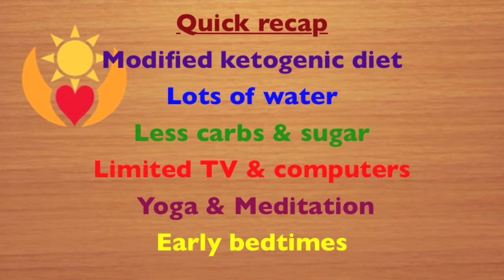Ketogenic Diet Plan & Epilepsy - How the Ketogenic Diet & Yoga helped My Son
Ketogenic Diet Plan & Epilepsy - My personal experience.

The Paleo diet, Dukan diet and the ever-popular Atkins diet are based on the Ketogenic diet plan. I'll share with you the effectiveness of Ketogenic diet and yoga for epilepsy through my own personal experiences. Stay with me to find out is epilepsy curable.

I first came across Ketogenic diets when my then 7 year old son developed benign Rolandic epilepsy and was admitted into hospital. My wife and I were given the skinny version on the diet and advised that it was not a particular healthy diet because of the high fat proportion.

But when our little boy had another episode a month later, we started to seriously consider the ketogenic diet. He was given anti epileptic drugs as well which we really did not want him on but wanted a more holistic approach to controlling the seizures. His seizures were seemingly connected to sleep deprivation. So the first thing we did was to make sure he was in bed by 8pm to be asleep, hopefully, by 8.30. His seizures happen around 11pm so that timing became the witching hour - to be avoided at all costs. Of course, we were told by doctors that he won't suffer from seizures every time he goes to bed late but we were not taking any chance. Here was an element we could control, so control it we did.

Next came diet. As outlined in our earlier video on Ketogenic diets, the removal of carbs from our diet tricks the brain into thinking that the body is in starvation mode. Fats instead of carbs are converted into glucose for normal brain function. Glucose produced in this way appears to stop seizures or reduce the number of episodes that happen in childhood epilepsy. I also noticed that a lighter meal in the evenings meant that my son slept better. Mealtimes are around 6 in the evenings so he goes to bed with a lighter tummy. He drinks plenty of water throughout the day so he is well hydrated especially as we live in such a warm and humid climate. Interestingly, when he drinks sports drinks, they affect his sleep and lead to pre-epileptic symptoms. So watch for that. I have simply done away with carbonated drinks from his diet. He has occasional fresh juices but prefers fresh fruit instead. This works well for him.

Kiran is on a modified Ketogenic diet which is heavy on lean meats, middling on vegetables mostly raw, so salads are it and a very tiny portion of carbs in the form of potatoes, gluten free pasta and brown rice. Meals are spread out into 4 to 5 times a day instead of the traditional 3. Dairy products are eaten in small amounts even though they are allowed as part of the traditional Ketogenic diet. My son has an egg allergy, so eggs were not an option for him. But on a modified ketogenic diet plan, he started to feel and look generally better. Then we decided to explore the benefits of exercise on epilepsy. Bingo! We discovered yoga.

Yoga and meditation calms the mind and steadies the dopamine levels of the brain. When the dopamine levels were up, my son's blink rate would increase dramatically. A gentle reminder to "Calm down and BREATHE!" wherever we were, usually did the trick. Through yoga he has found a great way to exercise and yoga has definitely helped in controlling the seizures. Yoga also has the happy result of releasing endorphins in the brain, making you feel good and happy. It reduces stress and this is a big contributing factor in managing my son's seizures.

Please note, that we placed a cap on TV viewing and use of hand held games, computers and other electronic devices  and limited it to about 30 minutes a day, all in. Plus none of the above after 6pm. There was a real difference in his sleep patterns. He slept a lot more soundly and there was less restlessness and talking in his sleep than before. He was encouraged to read and play quietly before bed so that he is quite relaxed by the time he turns in.

Let me quickly recap on how I managed my son's epilepsy. We put him on a modified ketogenic diet, plenty of water, less to nil carbs and sugars, limited tv viewing and computer usage, regular yoga and meditation and early bedtimes. Fingers crossed, he has been off his meds for 9 months. He is still on the schedule I outlined for you in this video.

External Tags: "Ketogenic diet plan", "childhood epilepsy", "is epilepsy curable", "benign rolandic epilepsy", "epilepsy and yoga"